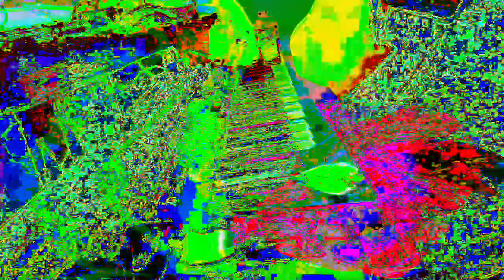11 minutes 39 or 40 second type 3 videos mixed with Max/MSP new videos 1 *Photosensitivity Warning*